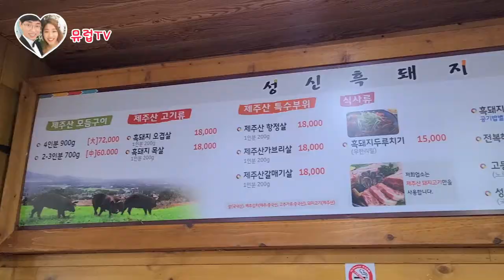제주도 흑돼지 꾸어 먹고 왔어요~! (ft. 성신흑돼지) - 제주도 브이로그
[ 위 영상은 업체로 부터 해당 음식을 무상으로 제공받아 체험 후 만들어진 영상임을 알려드립니다. ]

제주도 흑돼지 꾸어 먹고 왔으요~! (ft. 성신흑돼지)

안녕하세요~!
오늘 영상은 제주도 성산일출봉 근처에 있는 성신흑돼지 식당에 다녀왔습니다~!
제주도 하면 흑돼지 아니겠습니까! ㅎㅎ

진짜 배부르게 먹었습니다~ 3명이서 먹어도 충분할것 같아요~! ㅎㅎ
혹시라도 제주도 여행계획이 있으시거나 성산일출봉 근처 식당 찾으시는 분들 계시면 이 영상이 조금이나마 도움이 되었으면 좋겠습니다~!

그럼 오늘도 즐거운 하루 되세요~! 여러분!

- 업체정보 -
성신흑돼지
제주 서귀포시 성산읍 일출로 292

[ 위 영상은 업체로 부터 해당 음식을 무상으로 제공받아 체험후 만들어진 영상임을 알려드립니다. ]

뮤럽 : 힐링 뮤지컬 공연팀
Healing Musical Performance Team : Mulove

[ 뮤럽 컨텐츠 ]

인스타그램
남편 : 뮤라(프) - mulaf